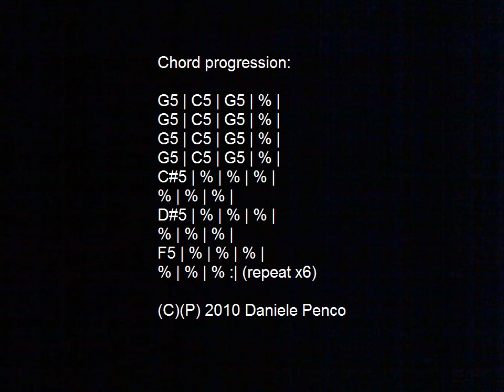Alien Power Chords - DP's Backing Tracks (for training in all scales, modes & keys)